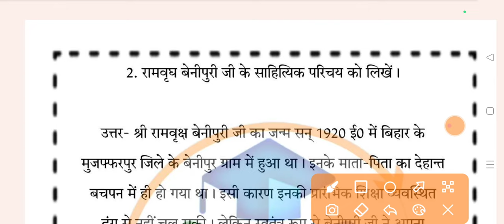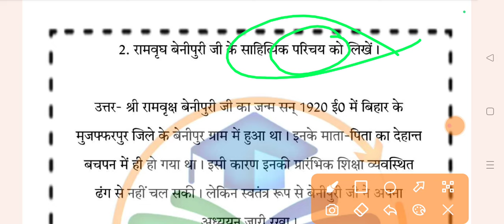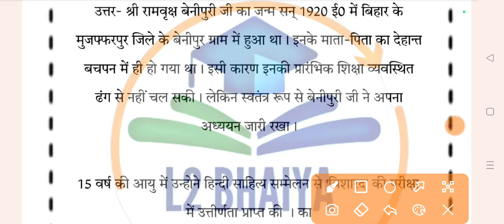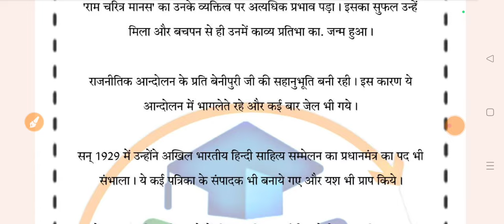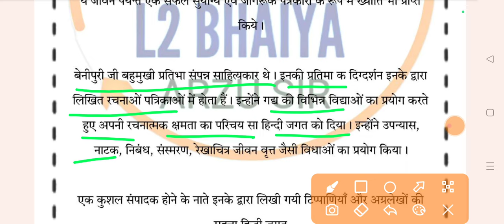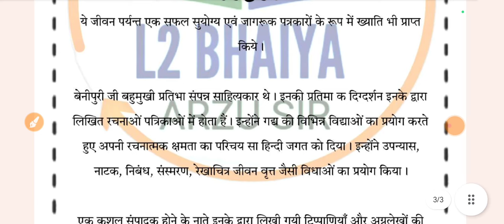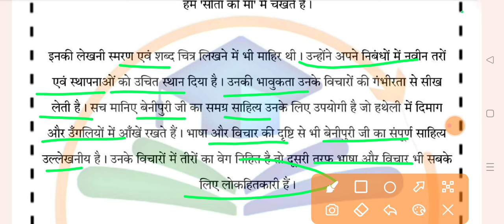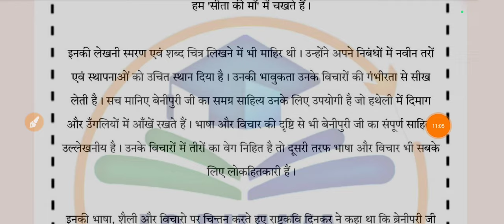Alim Part 2 Hindi / Alim Part 2 Exam 2024 Hindi Vvi Question Answer / Alim Ka Hindi Sawal /